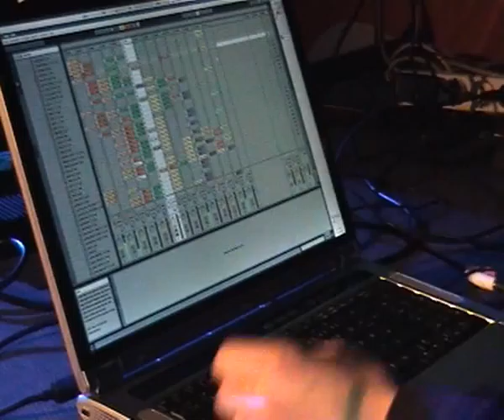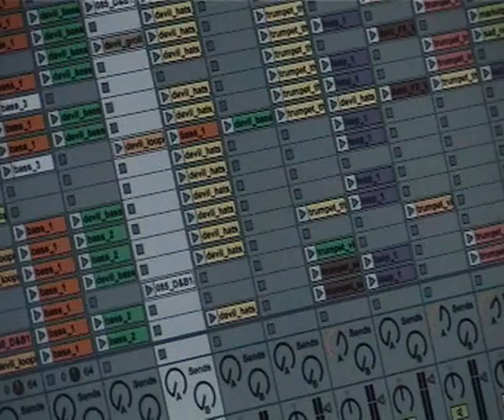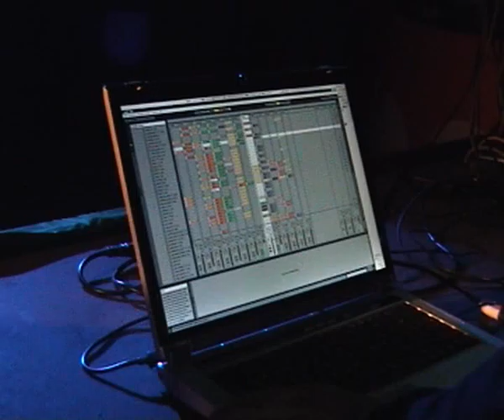Laptopbattle Mannheim 2007 - Round 1 - Sabian